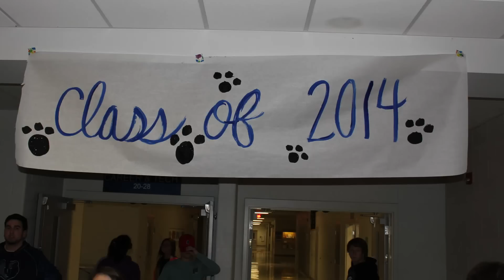(Audio was removed...) AHS SENIOR PRANK 2014 (The G.O.A.T.) Arlington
G.O.A.T- acronym: Greatest of All Time

Not to be aired on ATV
Retweet the video @TheAustinA

-CO2014